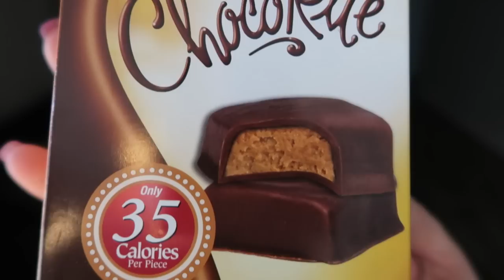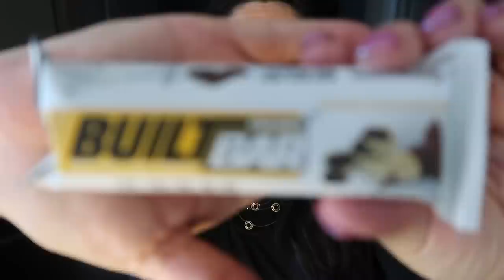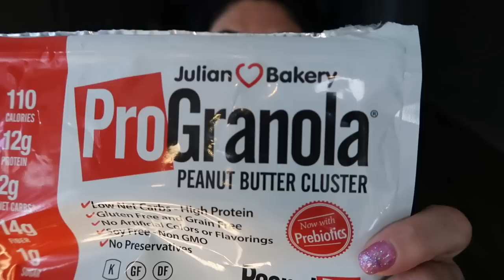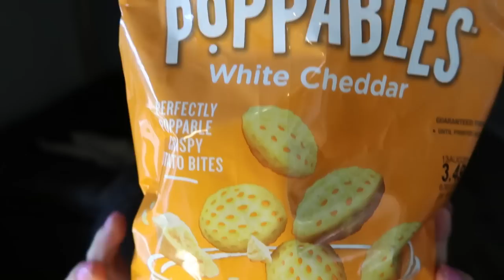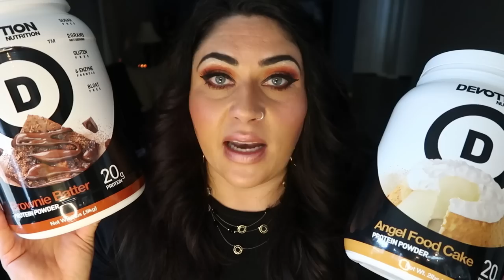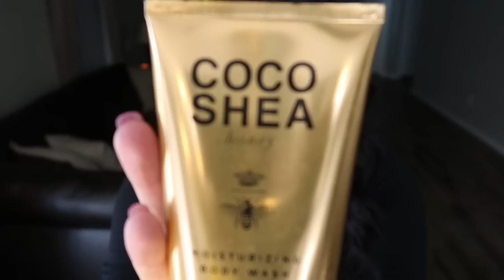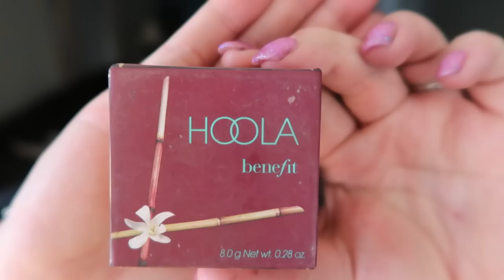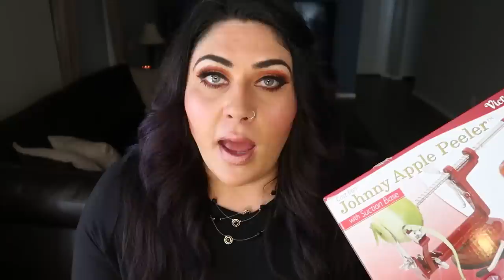SPRING & SUMMER FAVORITES | WW FOODS | BEAUTY | KITCHEN & MORE!! | WEIGHT WATCHERS!!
This quarters favorite are so FUN!!  I could have shown even more but the items are seriously my FAVS!!  All of the product links for my favorites are linked below!!  ENJOY!! XO

SWEET NOTHINGS, CHOC RITE & CARAMEL SEA SALT BARS:
$10 OFF YOUR FIRST ORDER!! (Ships to Canada!!)

IT COSMETICS CONFIDENCE IN A CREAM:

IT COSMETICS CONFIDENCE IN AN EYE CREAM:

HOOLA BRONZER:

DASH MINI WAFFLE MAKER:

JOHNNY APPLE SLICER:

PIONEER WOMAN BOWLS:

MINI BUNDT CAKE SILICONE MOLDS:

DOWNEY UNSTOPABLES- BOUNCE SCENT: